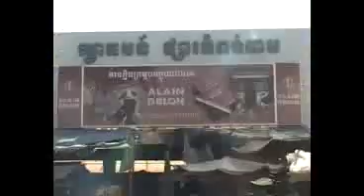Eglise Du Cambodge 1